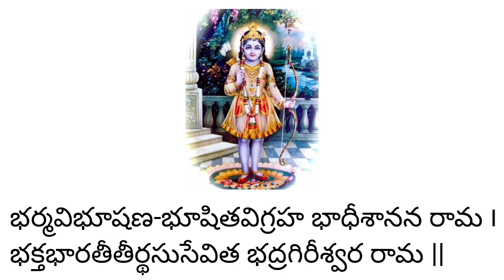Sringeri Jagadguru Virachita Sri Rama Geetham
Composed by Sri Bharathi Teertha Mahaswamiji

श्री-भद्रगिरीश्वर-राम-गीतम्

कौसल्यासुत कुशिकात्मजमखरक्षणदीक्षित राम ।
मामुद्धर शरणागतरक्षक रविकुलदीपक राम ॥ १ ॥

दशरथनन्दन दितिसुतखण्डन दीनजनावन राम ।
पुरहरकार्मुकविदलनपण्डित पुरुषोत्तम रघुराम ॥ २ ॥

खरदूषणमुखदितिसुतकाननदावानलनिभ राम ।
शबरीगुहमुखभक्तवरार्चितपादाम्भोरुह राम ॥ ३ ॥

वालिप्रमथन वातात्मजमुखकपिवरसेवित राम ।
वासवविधिमुखसुरवरसंस्तुत वारिजलोचन राम ॥ ४ ॥

दशकन्धरमुखदानवमर्दन रक्षितभुवन राम ।
सीतानायक शीघ्रवरप्रद सर्वजगन्नुत राम ॥ ५ ॥

भर्मविभूषणभूषितविग्रह भाधीशानन राम ।
भक्तभारतीतीर्थसुसेवित भद्रगिरीश्वर राम ॥ ६ ॥